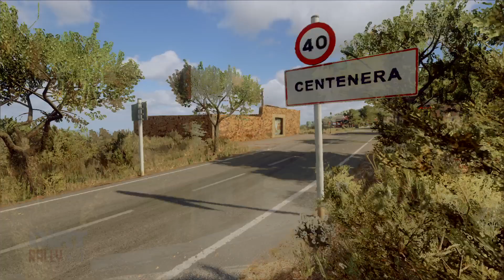DiRT Rally 2.0_20190311223127